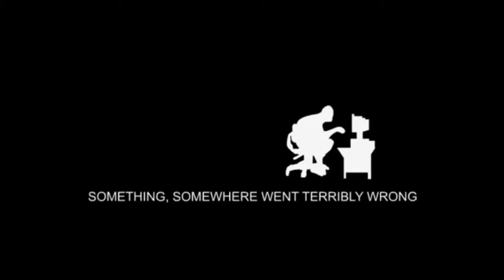Minecraft # 1 - Erstmal alles erklären ;) «» Let's Play Together Minecraft | HD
Willkommen bei meinem nächsten Let's Play :)

Hier wird ein Minecraft-Projekt gespielt. Unter anderem mit dabei ist der Pole 484 den ihr auch schon aus den Ghost Recon-Online Teilen kennt :)

Ich hoffe es macht euch spaß und hoffe das ihr auch bei den nächsten Folgen dabei seid :)
Und schön Kommentare hinterlassen ;)